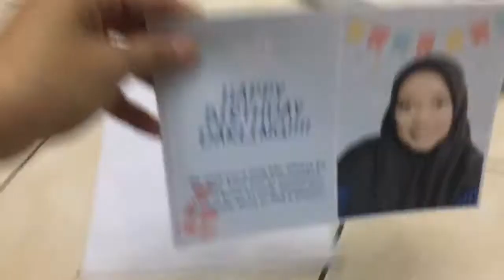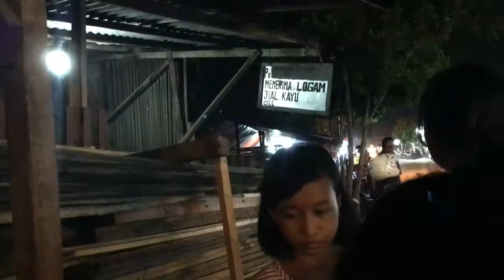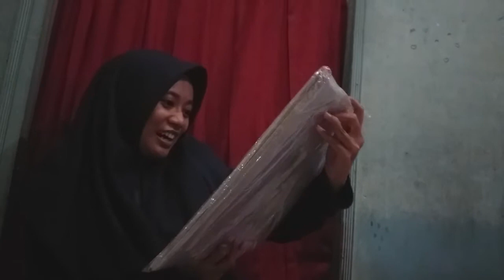RRVLOG KEJUTAN TAK TERDUGA